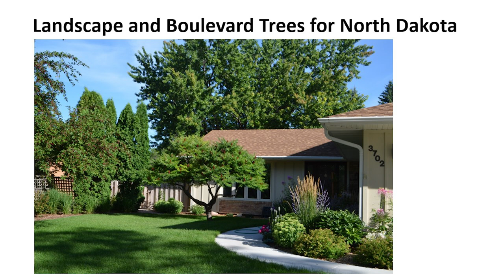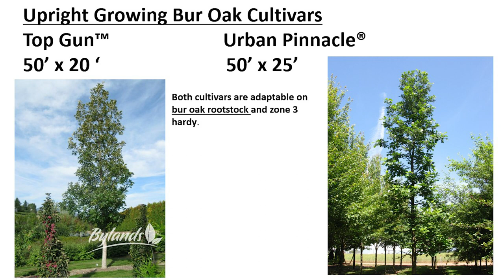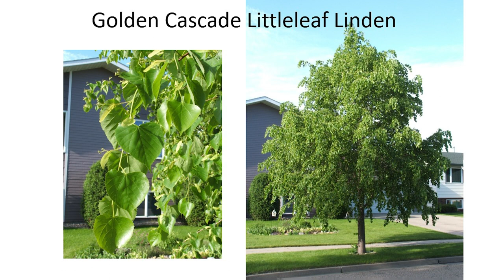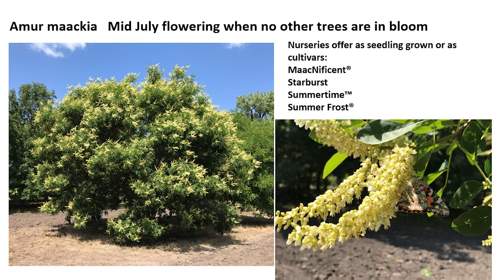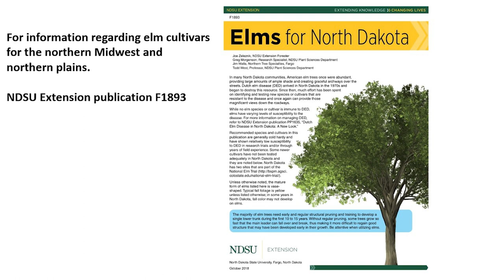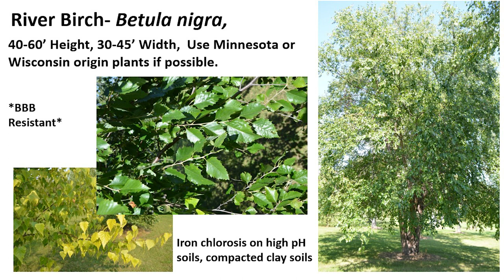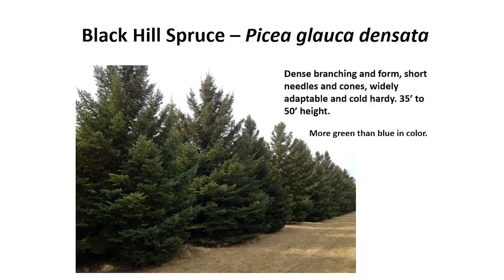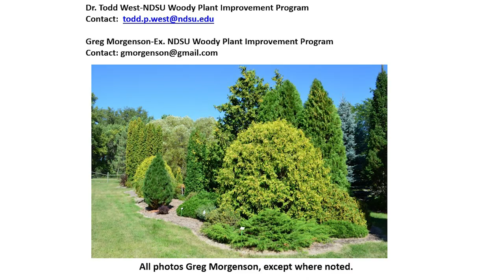Edible Landscapes Greg Morgenson